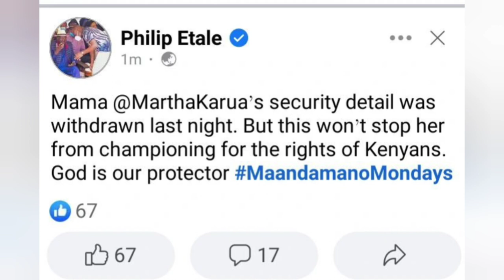BREAKING NEWS: Martha Karua's Security Withdrwan Ahead Of Demonstrations, ODM Spokesperson Reveals